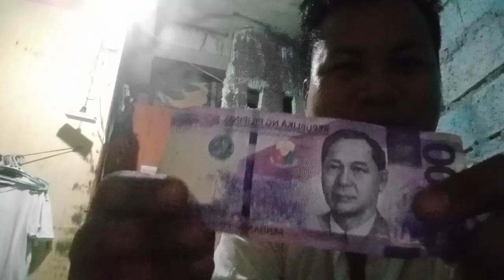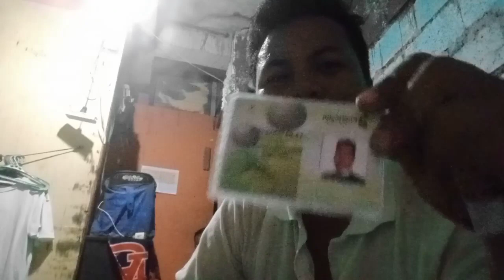mag antos Arun pohon muayahay😔🙏 saan aabot ang 100 pesos mo😅